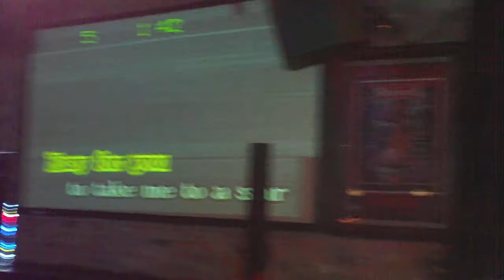karioke miami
I AM ARMANDO SAENZ PRO DJ,SHOWMAN IMPERSONATOR AND

KARAOKE HOST,
BILINGUAL..HABLO ESPANOL I DO PRIVATE PARTY,EVENTS FOR DJ

AND KARAOKE SHOWS.
LET ME WORK FOR YOU. I AM HIGHLY RECOMMENDED IN MIAMI AND

FORT LAUDERDALE 100%
DISC JOCKEY IMITADOR DE VOCES Y SONIDOS MUSICALES CON LA

VOZ..
KARAOKE,DJ & IMITATIONS

ven descarga tu talento aqui.canto,imitaciones,chistes,poesia y mas

te esperamos

sonido super profesional

BIRTHDAY INSIDE THE HOUSE MIAMI
DJ,KARAOKE & SHOWMAN HOST THE UNIQUE,FUN PACKAGE

ENTERTAINMENT IN
MIAMI AND FORT LAUDERDALE.
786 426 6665 FOR YOUR NEXT EVENT CALL ME.
KARAOKEFORTLAUDERDALE
KARAOKE CORAL GABLES SOUTH MIAMI MIRAMAR HOLLYWOOD

KENDALL WESTON
DORAL CORAL SPRINGS HIALEAH MIAMI SPRINGS PINECREST,
KARAOKE DJ MIAMI
see you there with your friends ok
DJ MIAMI 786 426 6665 FOR YOUR NEXT EVENT CALL ME.
KARAOKE FORT LAUDERDALE
I RESPOND ONLY BY PHONE
Profesional Sound PA AMERICAN speaker mackie,rcf and bose,
SHURE wireless microphones,
flat tv monitor and more of the best guaranteed we are very

phone. thank you

miami KARAOKE MIAMI PARTY DJ FORT LAUDERDALE BIRTHDAY

WEDDING MUSIC KARAOKE LOS VIERNES EN MIAMI
DISC JOCKEY IMITADOR ARMANDO SAENZ BAR SHOWMAN

CANTANTE PERUANO
DISCO SINGLES REUNIONS EVENTS SHOW CORAL GABLES BEACH

KENDALL
HIALEAH SOUTH MIAMI-PINECREST-DORAL- BAL HARBOUR-MIAMI

SPRING-DONDE CANTAR  KARAOKE LOS VIERNES
WESTCHESTER-POMPANO-TAMARAC-CORAL SPRINGS-HOLLYWOOD-

AVENTURA-
SUNNY ISLES- BOCA RATON-PEMBROKE PINES-KEY BISCAYNE-STAR

ISLAND-
FISHER ISLAND-MAMI DADE-BROWARD COUNTY-DISCOMUSICMIAMI-

DISCOMUSIC-
MIAMIEVENTS-MIAMIBARS-MIAMIKARAOKE-KARAOKEBARS-FLORIDA-
-KARAOKE-MIAMI-ARMANDO SAENZ-SINGER-CANTANTE-IMITADOR-

MUSIC
-881966-PLACES PARTY-BIRTHDAY-FORT LAUDERDALE-WESTON-

WEDDING-
DISC JOCKEY-SERVICE-HIRE IMITADOR-CANTAR-BAR-DJ-

SHOWMAN-CANTANTE-
PERUANO-REUNIONS-EVENTS- SINGLE-FRIENDS-DISC- KARAOKI-

KARIOKE-KAREOKE-
KAROKE-FUNK-POP-CONCURSO-CANTO-SONIDOS VOCALES-PERU-

CORAL GABLES-
BAL HARBOUR-CONTEXTUAL
PINECREST-KENDALL-PEMBROKE PINES-SUNNY ISLAND-TAMARAC-
CORAL SPRINGS-DORAL-
MARGATE- SOUTH BEACH-MIAMI DADE-BROWARD COUNTY-

DISCOMUSICMIAMI-
MUSICA DISCO DJ IN MIAMI DJMIAMI
DJKARAOKE
Servicios-Karaoke-Dj-en-Miami-Fl
KARAOKE-DJ-IN-FORT LAUDERDALE-FL
Servicios-Karaoke-Dj-in-Miami-Fl
Servicios-de-Karaoke-Dj-en-Miami-Fl
Karaoke Services miami
karaoke services miami
Karaoke Services Miami
karaoke services miami fl
dj con karaoke servicio
dj & karaoke party in miami
karaoke party in miami
karaoke events in miami
karaoke event in miami
karaoke bars in miami
karaoke place in miami
karaoke places in miami
dj for hire in miami
party entertainment miami
miami party entertainment
kids birthday party miami
the best kids birthday party miami
restaurants with karaoke in miami